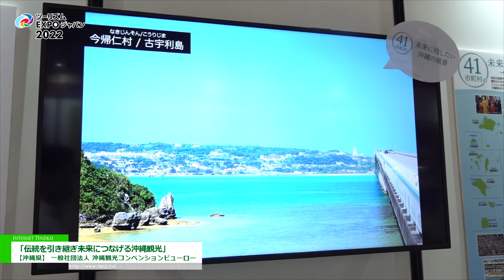[ツーリズムEXPOジャパン 2022] 「本土復帰50周年 伝統を引き継ぎ未来につなげる沖縄観光」 - 【沖縄県】 一般社団法人 沖縄観光コンベンションビューロー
【沖縄県】 一般社団法人 沖縄観光コンベンションビューローはツーリズムEXPOジャパン 2022にて、「本土復帰50周年 伝統を引き継ぎ未来につなげる沖縄観光」を出展。